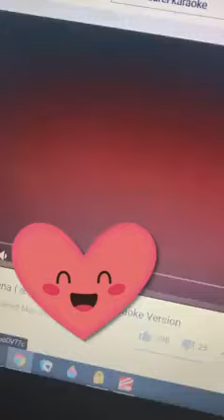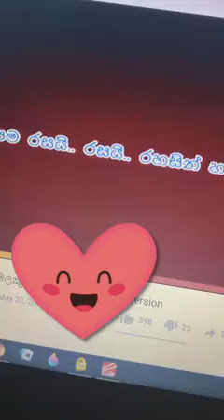Malakath Thibuna | මලකුත් තිබුනා | Short Cover by Ama De Silva